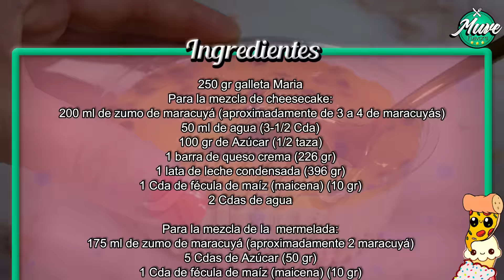CHEESECAKE DE MARACUYÁ SIN HORNO | POSTRES PARA VENDER | Muve Flavors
Este es un postre súper delicioso, refrescante y mega fácil de hacer. Lo que hace que sea ideal para emprender tu negocio. Así que acompáñame en esta deliciosa receta donde te enseñaré a preparar mini cheesecake de maracuyá sin utilizar el horno, paso a paso, con pocos ingredientes y  con un sabor exquisito que te aseguro que será un total éxito.

Ingredientes:
250 gr galleta Maria

Para la mezcla de cheesecake:
200 ml de zumo de maracuyá (aproximadamente de 3 a 4 de maracuyá)
50 ml de agua (3-1/2 Cda)
100 gr de Azúcar (1/2 taza)
1 barra de queso crema (226 gr)
1 lata de leche condensada (396 gr)
1 Cda de fécula de maíz (maicena) (10 gr)
2 Cdas de agua

Para la mezcla de la  mermelada:
175 ml de zumo de maracuyá (aproximadamente 2 maracuyá)
5 Cdas de Azúcar (50 gr)
1 Cdas de fécula de maíz (maicena) (10 gr)
2Cda de agua

Molde utilizado: molde redondos pequeños con tapa de 5 oz o 150 ml de capacidad.
Cantidad de postres: 10 unidades (95 gr cada uno)

Tiempo de refrigeración: mínimo de 3 horas.